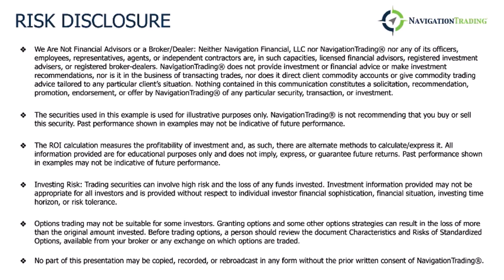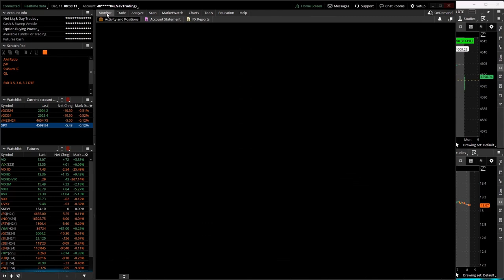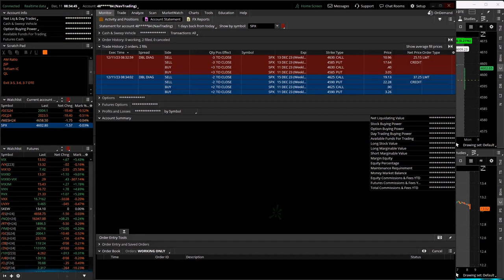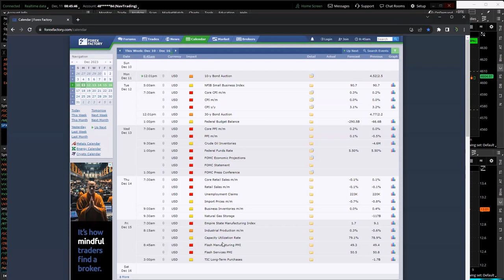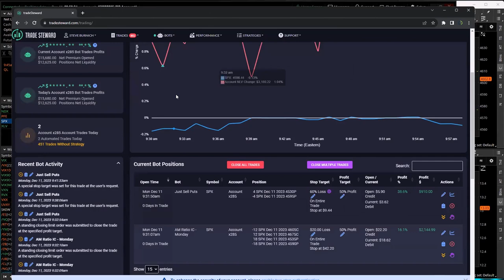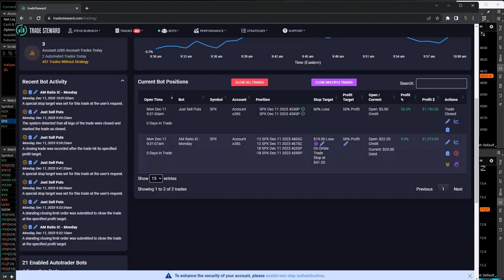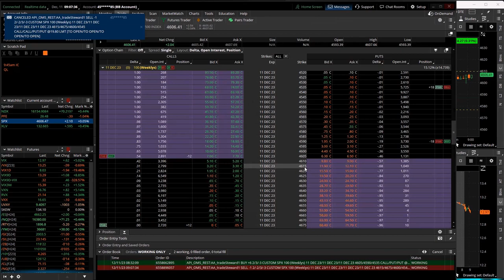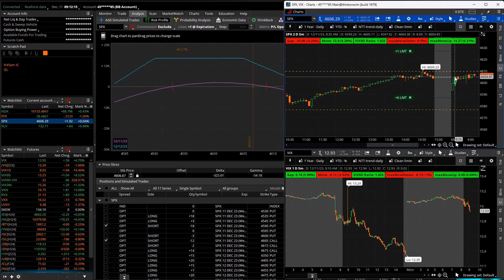0-DTE Morning Live 12-11-23